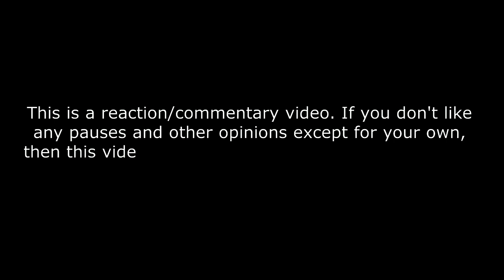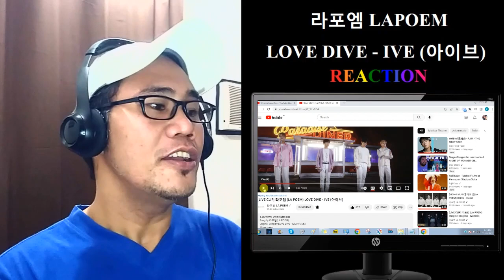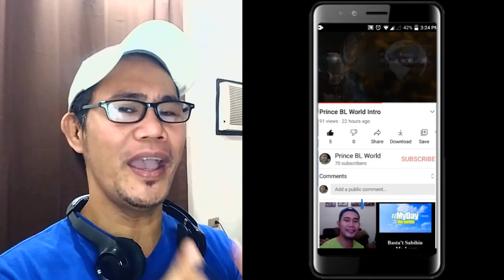라포엠 LAPOEM - LOVE DIVE - IVE (아이브) REACTION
[LIVE CLIP] 라포엠 (LA POEM) LOVE DIVE - IVE (아이브)